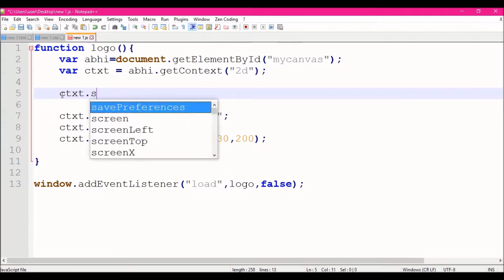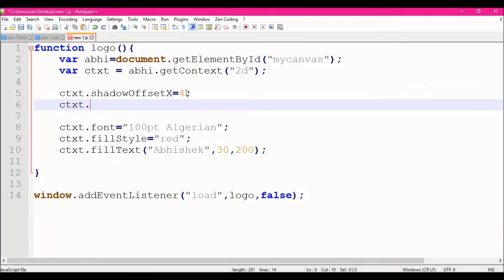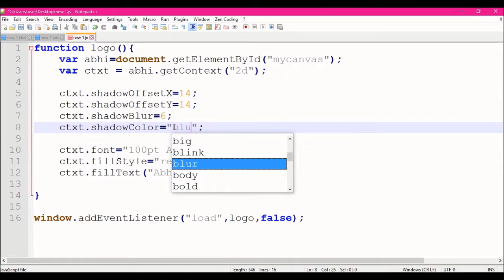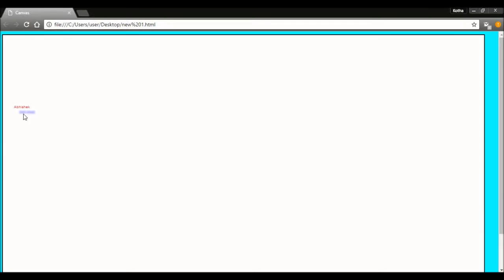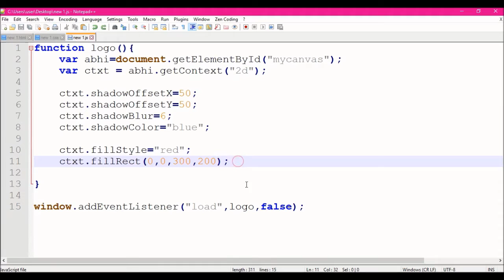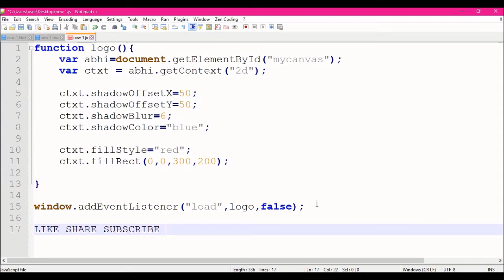HTML Canvas Applying Shadow to text and shapes Part 6